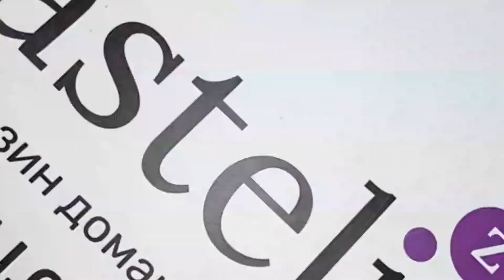Постельное белье VICTORIA Deluxe Jacquard Sateen RIMMA кремовый, 🇹🇷 ткань жаккард, 100% хлопок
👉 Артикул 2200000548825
👉 Материал ткани - 100% хлопок
👉 Тип ткани - Жаккард
🛏️Пододеяльник 200 х 220 см - 1 шт, простынь 240 х 260 см - 1 шт, наволочки 50 х 70 см - 2 шт; 70 х 70 см - 2 шт
🎨  Цвет - Бежевый
👉 Рисунок - Однотонный
🎁 Подарочная упаковка
Комплект выпущен под маркой Victoria. Она создает спальные наборы преимум класса. Постельное белье Victoria производится из лучших материалов – ранфорса, сатина и жаккарда. Его внешнее исполнение такое же разнообразное и безупречное. Среди ассортимента бренда легко подобрать элитный комплект, как на подарок, так и для личного пользования.